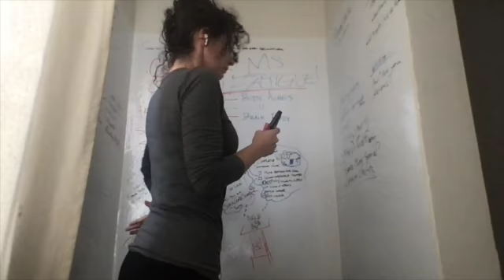MS or Covid?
I started feeling a little different 1 day after my booster & 2 weeks before my Kesimpta injection immunotherapy 😳